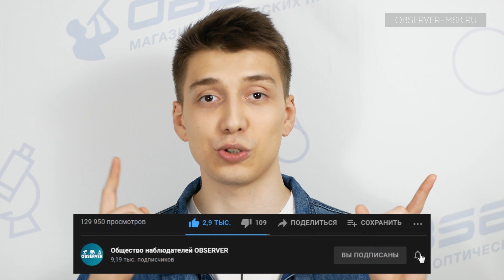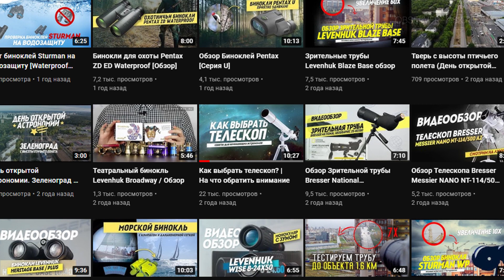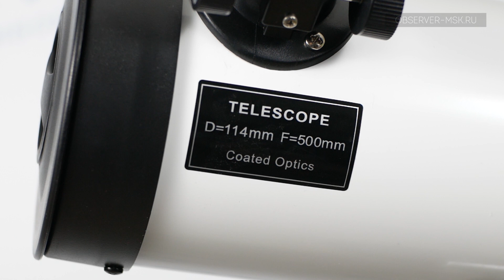Обзор Телескопа Sky-Watcher BK 1145EQ1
Короткофокусный телескоп Sky-Watcher BK 1145EQ1 на монтировке экваториального типа, подходящий для наблюдения глубокого космоса. В него можно увидеть протяженные галактики, туманности, шаровые и рассеянные скопления. Телескоп сочетает в себе компактные размеры, хорошее качество изображения и удобное управление.